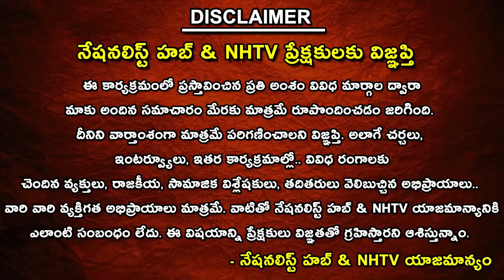Bandi Sanjay Interesting Speech Infront Of PM Narendra Modi In Karimnagar || Nationalist Hub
Our Company account details :
IFSC Code: HDFC0008045